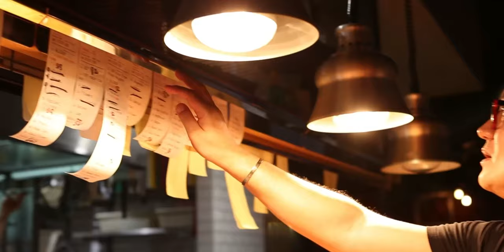NOMAD Restaurant - Vidaura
Vidaura is teaming up with NOMAD Restaurant in Surry Hills, NSW! They are regarded as one of the most successful and busy restaurants in Sydney!

Some of the world’s finest produce and best wine is found here in Australia. NOMAD source the best produce from small growers who share that passion and, inspired by their travels through Spain, Morocco and the Middle East, cook with fire and smoke.

NOMAD is always searching for talented individuals to join our team. Expectations are high, we only work with those who are dedicated and motivated to succeed.

If you are up to the challenge of a fast paced and busy restaurant, head over to our and apply today!

For venues looking to hire - sign up and adding jobs is free and we are offering free film shoots for the first employers to sign up - Check us out

Book a meeting with Tobias Taylor!